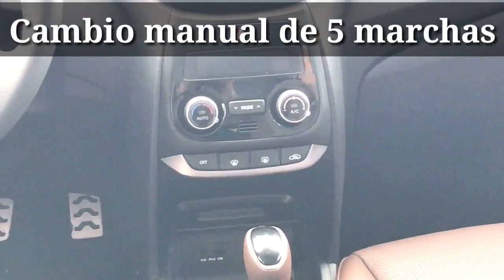Novo Hyundai HB20 - Ficha Técnica, Preço, Consumo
Conheça o Novo Hyundai HB20

✓ Ficha Técnica Hyundai HB20

✓ Versões Hyundai HB20

✓ Preço do Novo Hyundai HB20 2018/2019

✓ Consumo Novo Hyundai HB20

Fotos do Novo Hyundai HB20 e mais detalhes e informações completa sobre o carro acesse